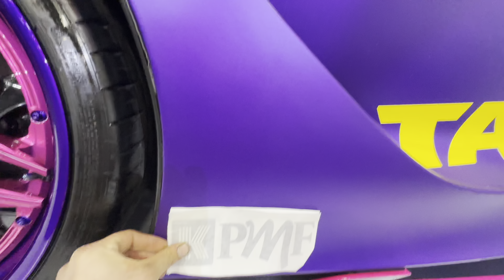TOWING OUR WAY INTO SEMA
After our journey south we make our way into the show… finally